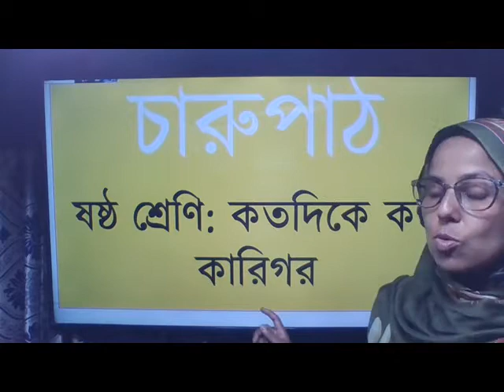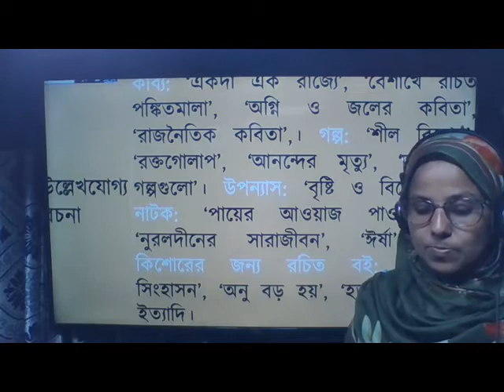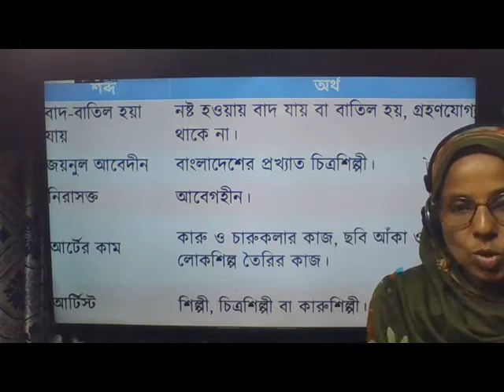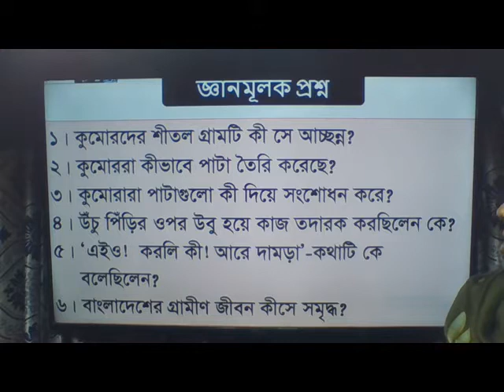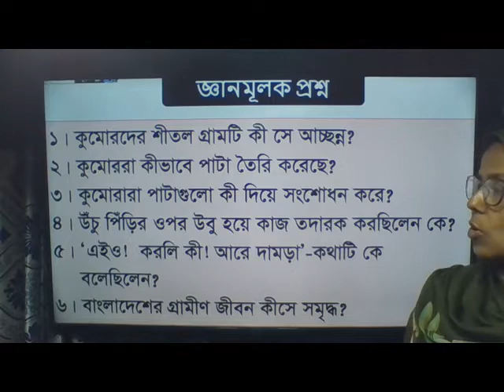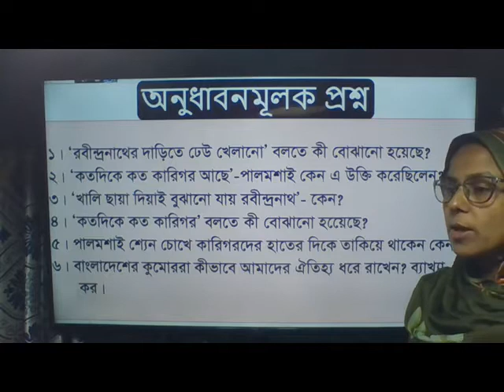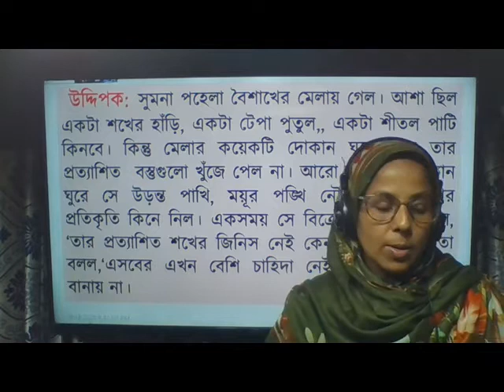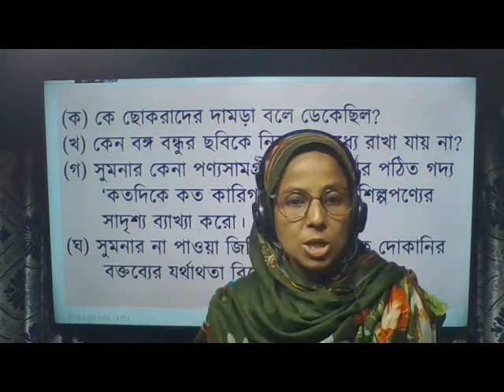ষষ্ঠ শ্রেণি ।। বাংলা ।। কতদিকে কত কারিগর ।। বিরামপুর আইসিটি স্কুল ।।